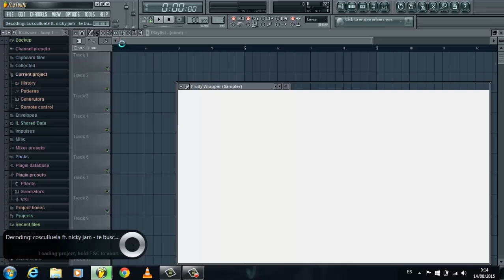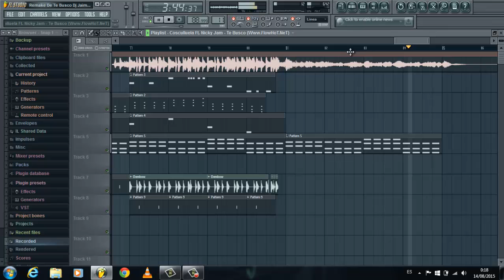Flp Remake Intrumental Te Busco - Cosculluela Ft Nicky Jam (Dj JaimeRemixer)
Saludos :D